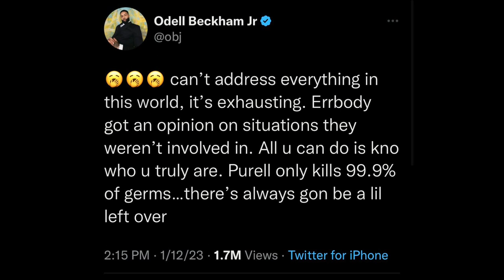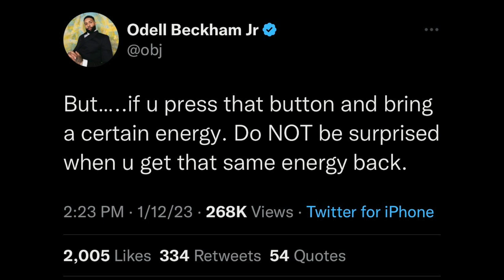Video Released Showing Odell Beckham Jr. Removed From Flight